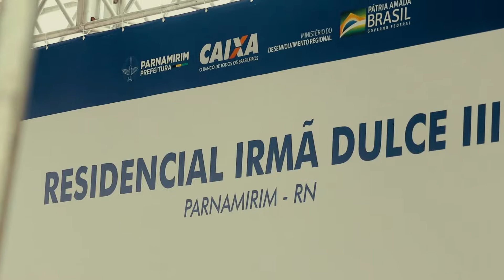CASA VERDE E AMARELA | Entrega dos apartamentos do Residencial Irmã Dulce III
Entrega dos apartamentos do Residencial Irmã Dulce III, um sonho de muitos parnamirinenses que aguardavam ansiosos para receber as chaves da sua casa própria. O evento contou com a presença dos vereadores e vereadoras da Câmara Municipal de Parnamirim.